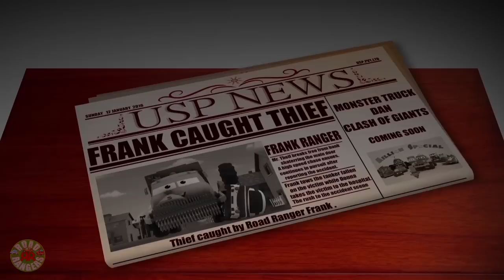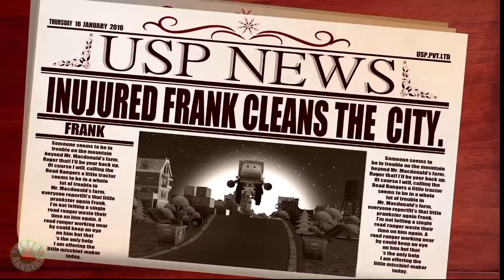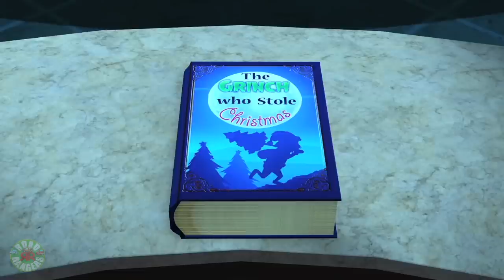Who Gonna You Call + More Animated Car Videos for Toddlers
Hi Kids!